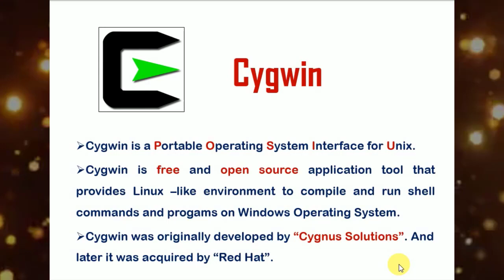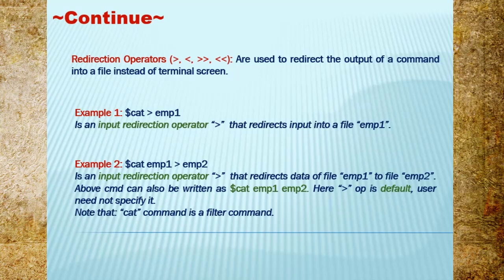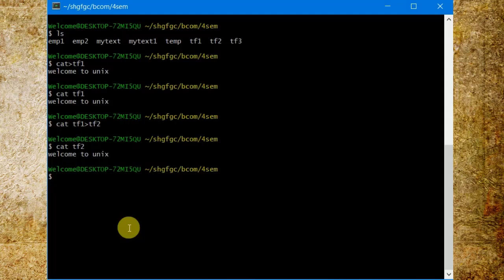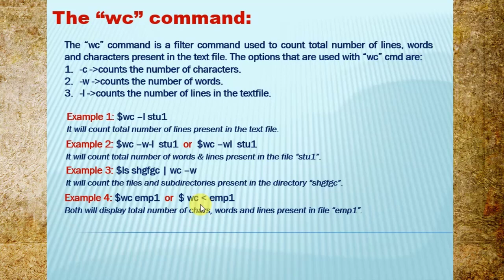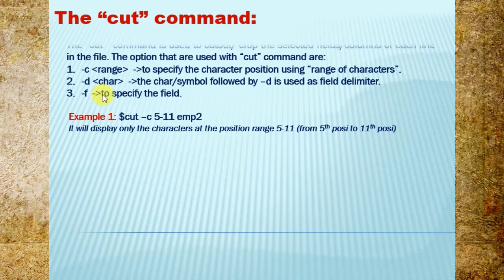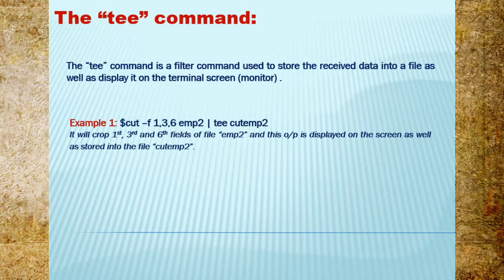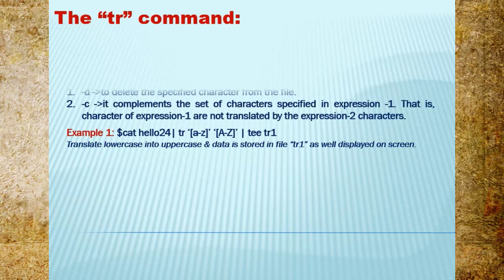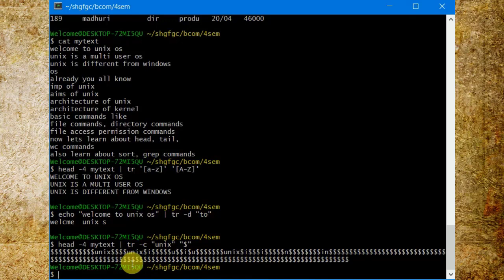Computer Science | Unix Filters for Beginners Part1 | Kannada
Know about Filters In UNIX in Kannada.
This video contains Kannada explanations for  the following:
Cygwin Linux application - 00:22,
Redirection Operators - 06:23,
Pipeline Operator - 10:01,
'tail' and 'head' command - 15:50,
'wc' command - 19:24,
'cut' command - 24:18,
'tee' command - 35:29,
'tr' command - 40:08,